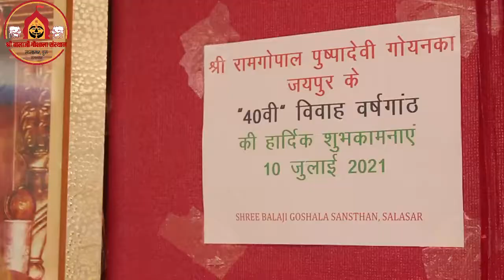पुष्पा देवी रामगोपाल गोयनका जयपुर ४० वी विवाह वर्षगांठ पर गौ सेवा की .....